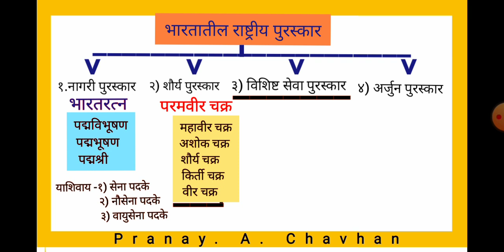भारतीय राष्ट्रीय पुरस्कार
प्राथमिक संदर्भ :-

या लेखाकरिता मराठी विश्वकोश वापरलेली संदर्भ | भारत राष्ट्रकरीता अधिक वाचण्यासाठी :-
सर्वसाधारण :

1. Barth, A. The Religions of India, Varanasi, 1963.

2. Chaitanyam Krishna, A profile of India Culture, New Delhi, 1982.

3. De Bary, M. M. Ed. Sources of Indian Tradition, London, 1958.

4. Durant, Will, our Oriental Heritage, New York, 1954, Gandhi, Indira Eternal India, New Delhi, 1980.

5. Government of India, Ministry of Education and Social Welfare, Gazetteer of india, 4 Vols., New Delhi. 1965 – 78.

6. CSIR. The Wealth of India, Industrial probucis, 9 parts, New Delhi, 1973.

7. CSIR, The Wealth of India ( Raw Materials ), II Vols., New Delhi, 1972.

8. Keith, A. B. The Religion and philosophy of the veads and Upnishads ( Harvard Oriental Series – 32 Vols.), Cambridge, Mass., 1925.

9. Multer, Max, India : What Can It Teach Us ? London, 1919.

१०. केतकर, श्री. व्यं. महाराष्ट्रीय ज्ञानकोश, प्रस्तावना खंड, विभाग १ ते ५, पुणे, १९२० – २४ .

११. चित्राव, सिद्धेश्वरशास्त्री, भारतवर्षीय चरित्रकोश, ( प्राचीन, मध्ययुगीन, अर्वाचीन ), पुणे, १९३२ – ४६ .

१२. जोशी, महादेवशास्त्री, संपा. भारतीय संस्कृतिकोश, १० खंड, पुणे, १९६२ – ७९ .

१३. दीक्षित, शंकर बाळकृष्ण, भारतीय ज्योतिषशास्त्र, पुणे, १९३१.